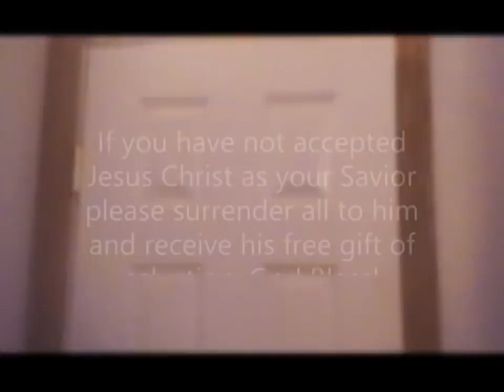RAPTURE DREAM URGENCY!!! FULLNESS OF GENTILES?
I think it means the fullness of the gentiles people